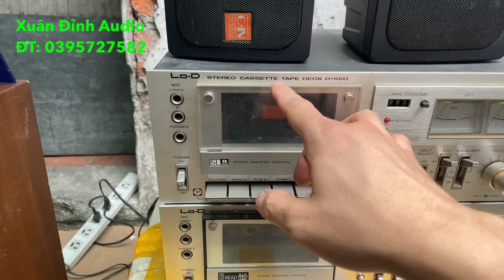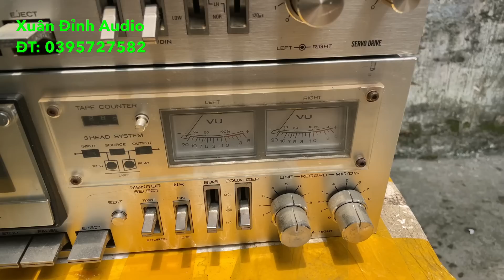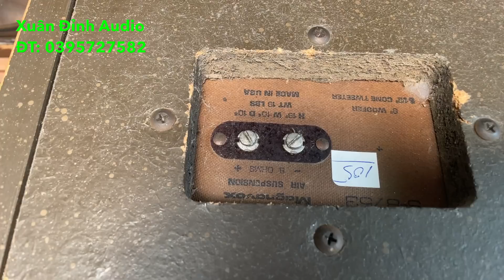Báo Giá Loa Bãi Nhật Giá Cực Tốt Xin Mời Các Bác Ủng Hộ Xuân Đỉnh Audio.